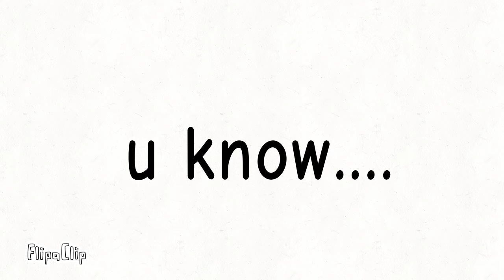If I Can't Have You • Short GCMV • (kind of lazy-) "Drink" ship warning-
jk- idk how to make live streams and i haven't set the settings yet :,) aaaand...i forgot to put my watermark again qwq (except for my thumbnail-)

All info will be at the end so watch till the end

Idk what to type but...

Stay Safe ❤❤❤